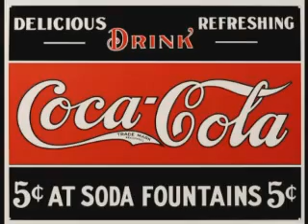Nucleus - Coke Jingle 2 (Hughie)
Nucleus
Hughie Leggat (Vocal)
Danny Taylor (Drums)
John "Screamin' JR Richardson ( Guitars)
Bob Horne ( Keyboards)
Greg Fitzpatrick
1968 / 69